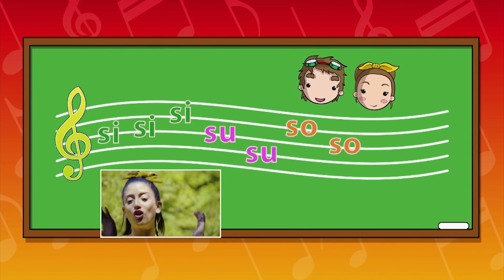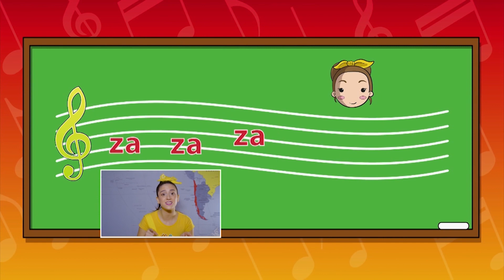Cantando aprendo a hablar | La lengua no se asoma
Canta y recuerda la importancia de no enseñar la lengua en compañía de Cantando aprendo a hablar, un programa que apoya el desarrollo del lenguaje en niños pre-escolares mediante la canción.